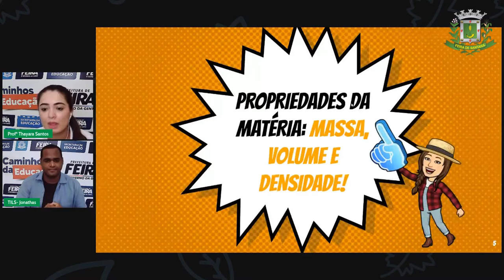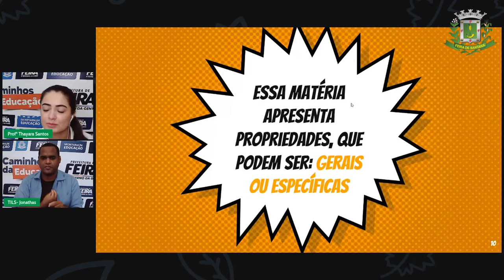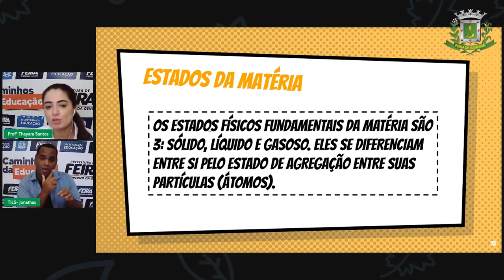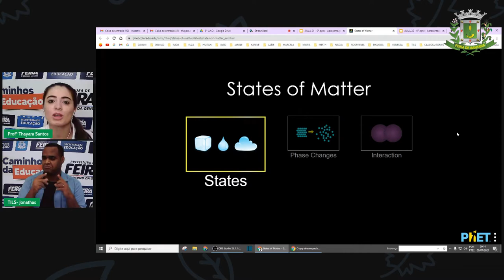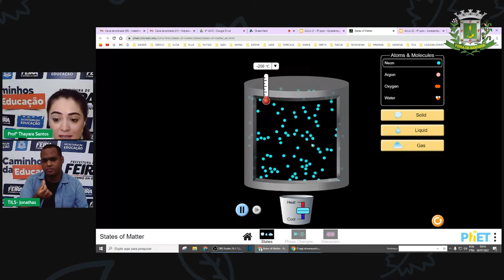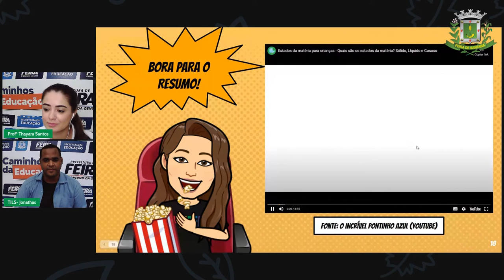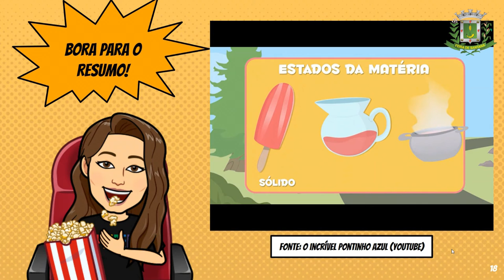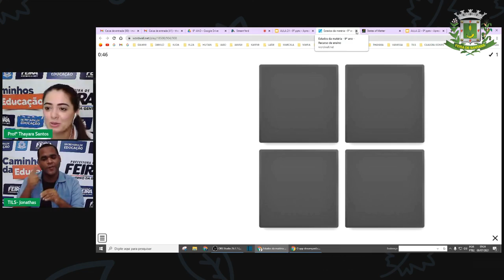9ºANO Aula 21 THAYARA CIÊNCIAS Estados físicos da matéria e mudanças de estado físico P1